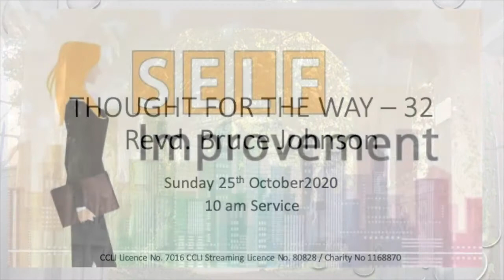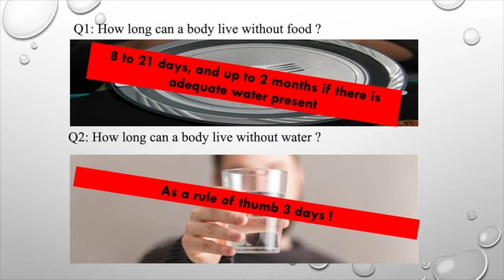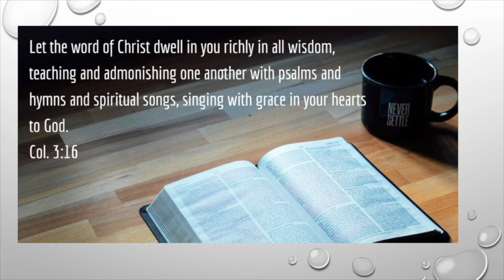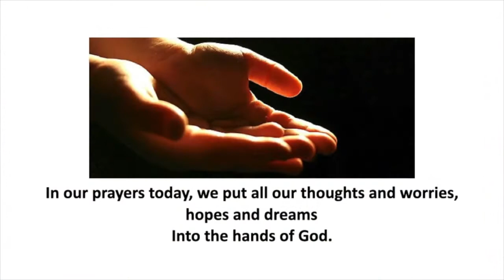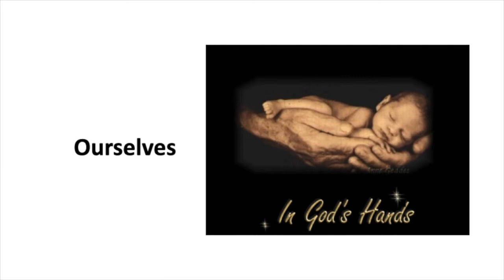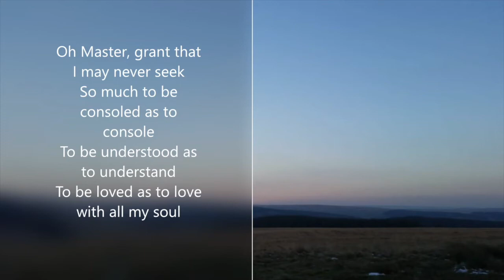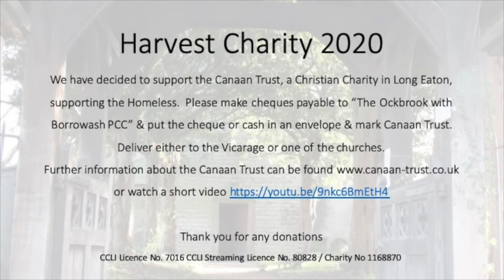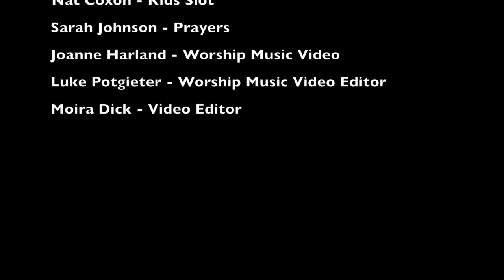Sunday 25th October 2020 - Church Without Walls - 10am Service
Welcome to the streamed worship service by All Saints’ Ockbrook & St Stephen’s, Borrowash

Welcome  - Revd Tim Sumpter

Reading – Martin Shaw

Thought For the Way – Revd Bruce Johnson

Kids Slot – Nat Coxon

Prayers – Sarah Johnson

Notices & Blessing – Revd Tim Sumpter